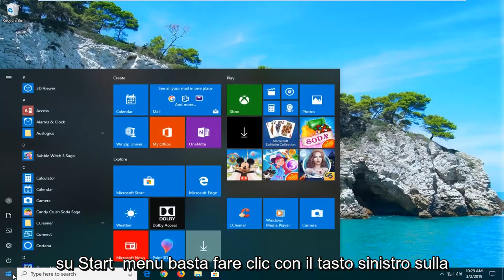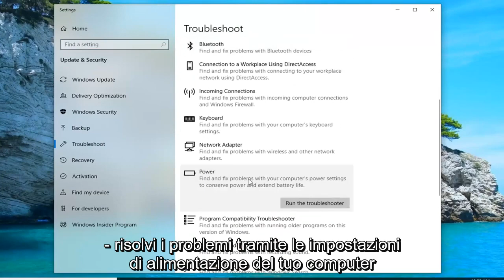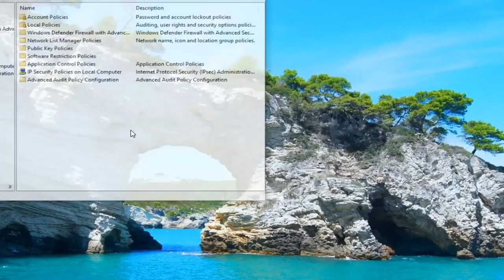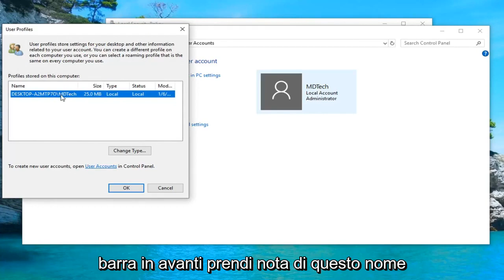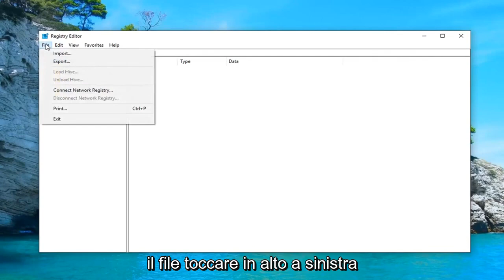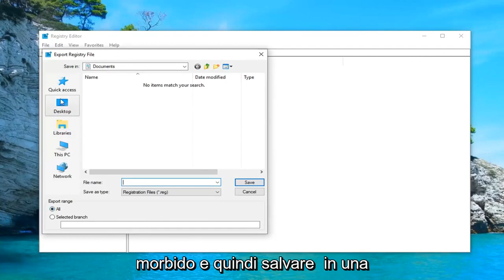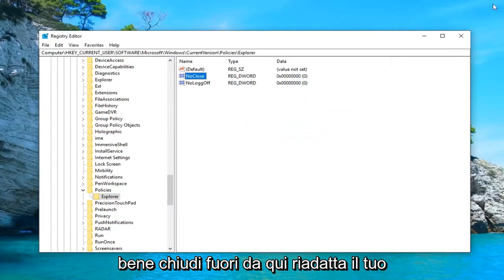Come risolvere Al momento non sono disponibili opzioni di risparmio energia Windows 10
Attualmente non ci sono opzioni di alimentazione disponibili in Windows 10 o Windows 11 FIX [Tutorial].

Alcuni utenti Windows riscontrano l'errore "Al momento non ci sono opzioni di alimentazione disponibili" quando provano a fare clic sull'icona di alimentazione dal menu di avvio. Il problema si verifica principalmente su Windows 8.1 e Windows 10. Gli utenti interessati segnalano di aver perso improvvisamente tutte le opzioni di alimentazione disponibili: non possono più utilizzare le opzioni di spegnimento, riavvio, sospensione o ibernazione dalle opzioni di alimentazione.